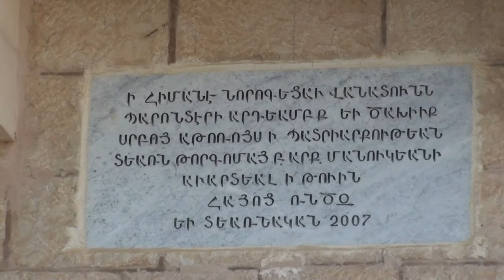Video title of building